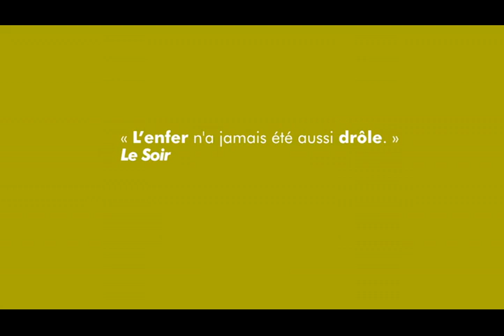Bande annonce PURGATOIRE - TTO Théâtre de la Toison d'Or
du mercredi au samedi à 20h30

Après Paris, le grand succès de Bréda est de retour. Un sujet inépuisable: l'homme. Une pièce qui tape là où ça fait mal, sur nos petites faiblesses et nos grandes lâchetés. Ce que l'on ne veut pas être et que l'on est quand même. Ce que l'on pense mais que l'on ne dit pas. Ce que l'on prétend ne pas faire et que l'on fait. Ce que l'on affirme sans savoir. Ca fait mal, mais comme c'est très drôle, ça fait vraiment du bien.

Cette pièce créée, sous la houlette de Dominique Bréda, par le joyeux collectif qui présidait autrefois aux destinées du Café-Théâtre du TTO, nous propose un voyage sur l'humain dans toute sa splendeur ! Armé du miroir qu'il nous tend, avec une redoutable efficacité, Purgatoire nous retourne la tête et les certitudes... Et les loopings s'enchaînent !

De Dominique Bréda
Avec Jean-François Breuer, Catherine Decrolier (jusqu'au 9/2) / Christel Pedrinelli (à partir du 13/2), Thomas Demarez, Julie Duroisin et Odile Ramelot
Mise en scène Dominique Bréda